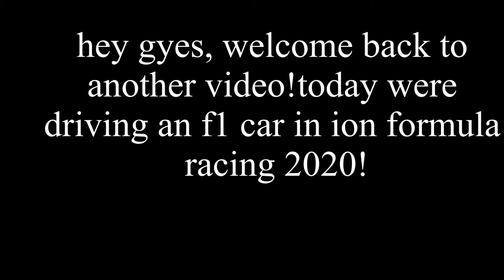ion formula racing 2020 #1 not too bad start!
roblox f1 racing game!